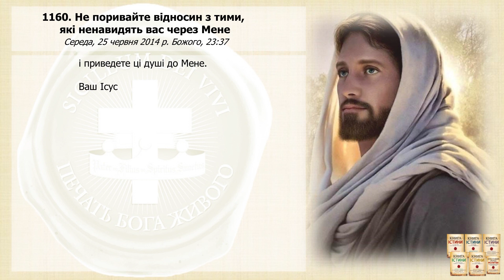Послання 1160. Не поривайте відносин з тими, які ненавидять вас через Мене (озвучено)